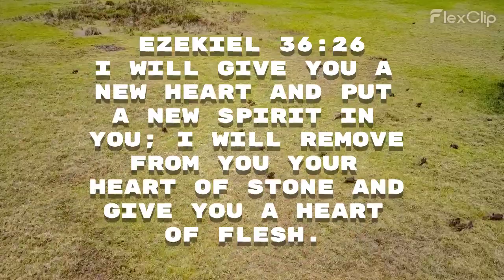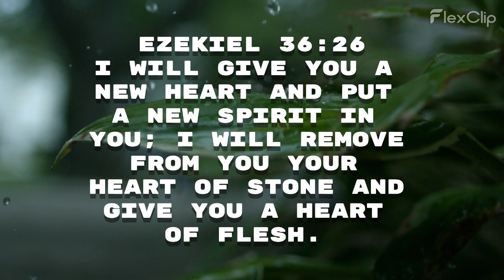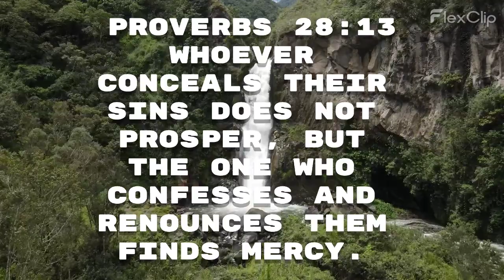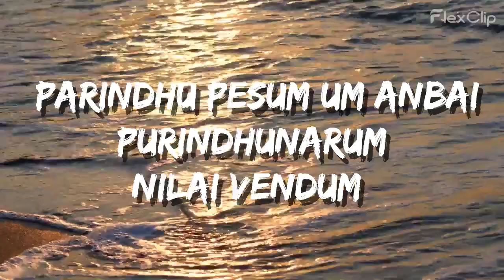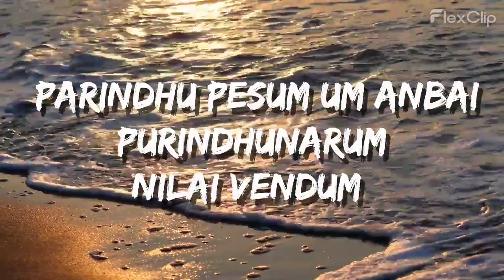PIRIYADHA VARAM || NEW SONG || TAMIL CHRISTIAN SONG || 2023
PIRIYADHA VARM NEW SONG

SONG LYRICS :
Piriyadha varam vedum
Pizhai yerkum manam vedum
Parindhu pesum um anbai
Purindh unarum nilai vendum

Varthayum podhadhu vazhkaiyum podhadhu
Um anbai padidave um anbai padidave ___2
Yesuve um anbai paadidave - 2

Uyir piriyum tharunam Mattum
Um pugazhai padidanum
Udal pirindha adhutha kanam
Um sarbil yezhundhidanum
Piriyadha

Parisutham thandidanum  - (neer)
Parameri vandhidanum - (naan)
Paraman undhan paadhamandai
Yedrendrum vazhdidanum
Piriyadha

LYRICS :
பிரியாத வரம் வேண்டும்
பிழை ஏற்க்கும் மனம் வேண்டும்
பரிந்து பேசும் உம் அன்பை
புரிந்துணரும் நிலை வேண்டும்

வார்தையும் போதாது வாழ்கையும் போதாது
உம் அன்பை பாடிடவே -2
இயேசுவே உம் அன்பை பாடிடவே - 2

உயிர் பிரியும் தருணம் மட்டும்
உம் புகழை பாடிடனும்
உடல் பிரிந்த அடுத்த கணம்
உம் சார்பில் எழுந்திடனும்

பிரியாத

பரிசுத்தம் தந்திடனும் -( நீர்)
பரமேரி வந்திடனும் - (நான்)
பரமன் உந்தன் பாதமண்டை
என்றென்றும் வாழ்திடனும்

பிரியாத

TUNE : DAVIDSON.J
LYRICS : G.SATHYA
LEAD VOCALIST : J.PHENICIA MERLIN ROSE
MUSIC : J.JOSEPH NEHVIL SINGH
MIXING AND MASTERING : D.A.V.JAYSINGH DURAI

1 John 2:1
My dear children, I write this to you so that you will not sin. But if anybody does sin, we have an advocate with the Father—Jesus Christ, the Righteous One.

Proverbs 28:13
Whoever conceals their sins does not prosper, but the one who confesses and renounces them finds mercy.

Ezekiel 36:26
I will give you a new heart and put a new spirit in you; I will remove from you your heart of stone and give you a heart of flesh.